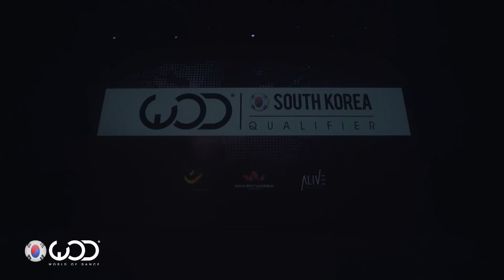J-BLACK | FrontRow | World of Dance South Korea Qualifier 2016